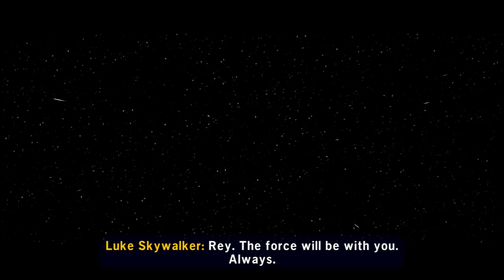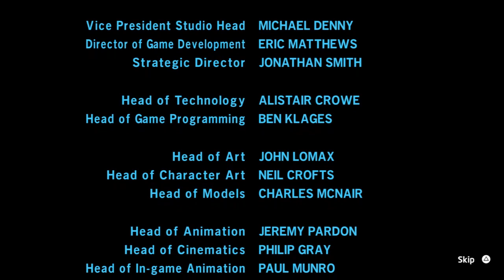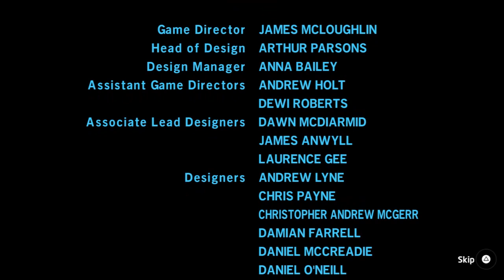ENDING! LEGO Star Wars the Skywalker Saga Part 40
Hey Everyone, Jean Universal Gamer here and welcome to a new gameplay on LEGO Star Wars the Skywalker Saga.